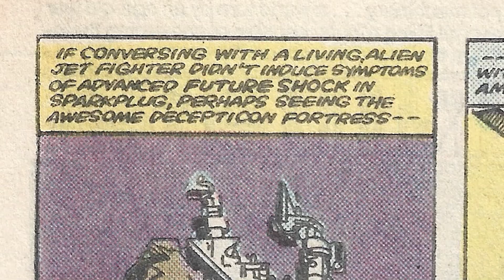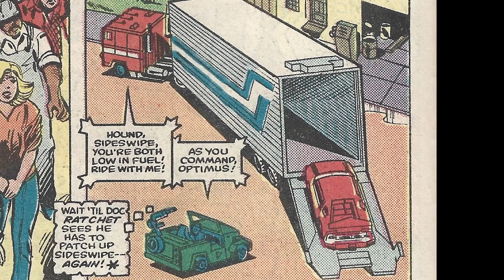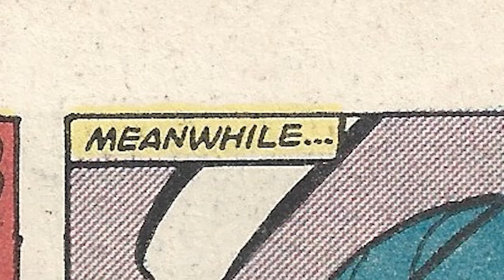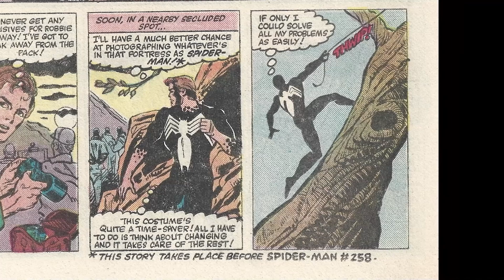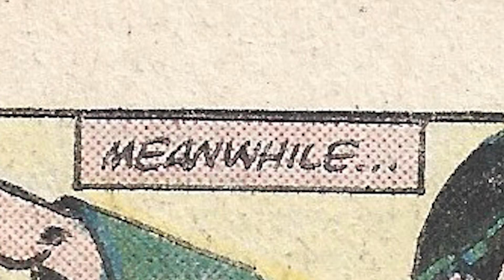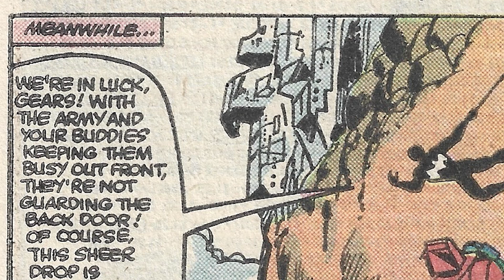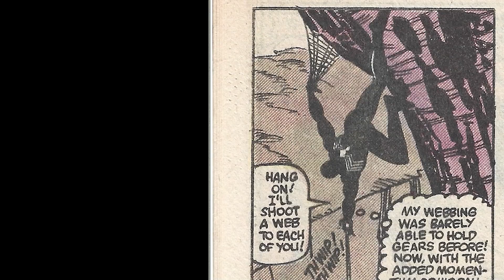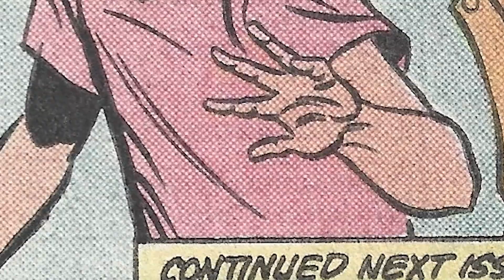Retro Reading: Transformers #3 (1984)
The evil Decepticons seek to drain the Earth of its resources and the Autobots are all that stand in their way. Guest starring Spiderman!

Please comment with any recommendations for comic book readings or other videos you'd like to see.